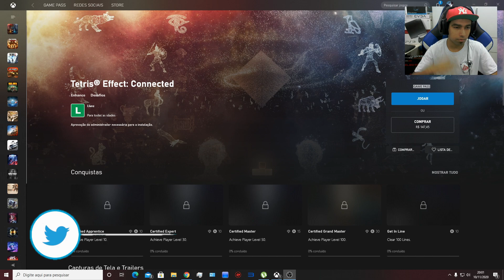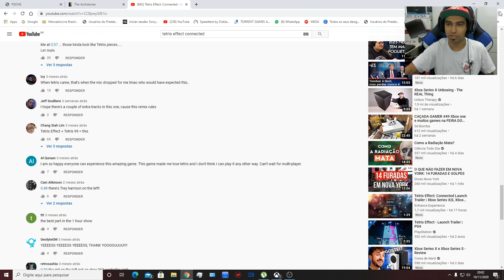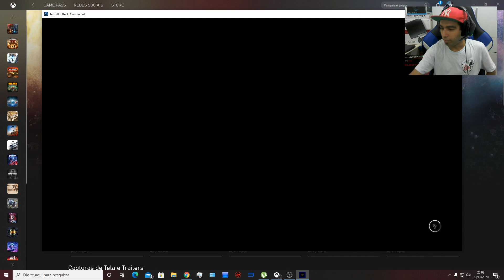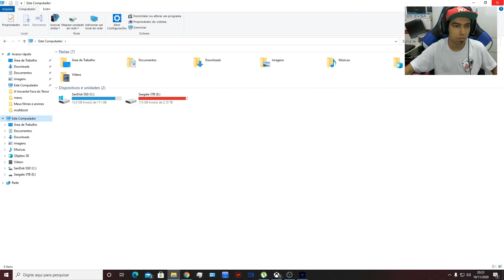Tetris Effect: Connected - Primeira vez jogando tetris em 3D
✅ Torne-se membro do canal por apenas 2,99 ou 7,99, além de benefícios exclusivos você também ajuda o canal